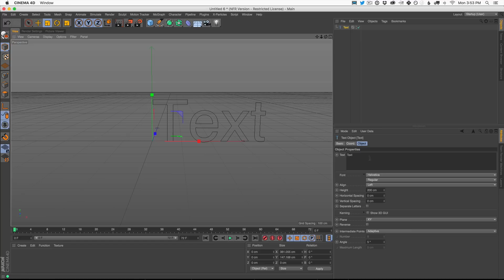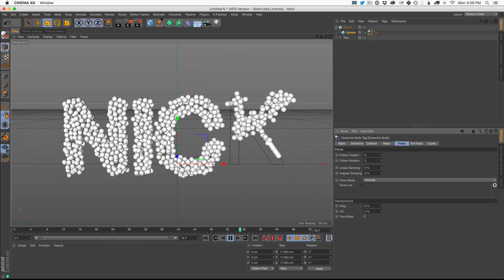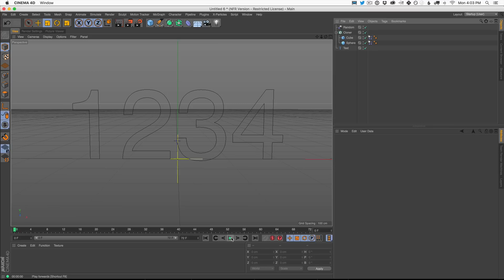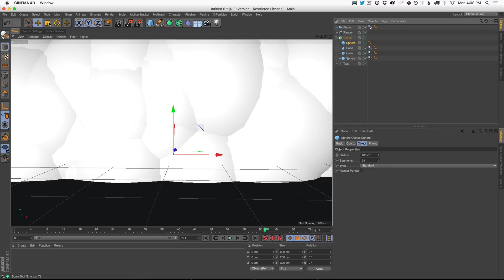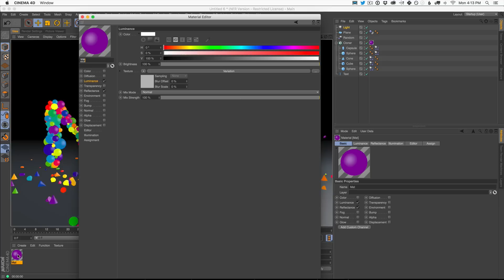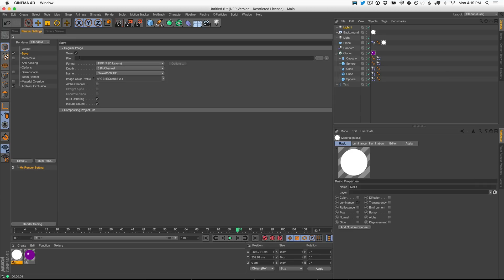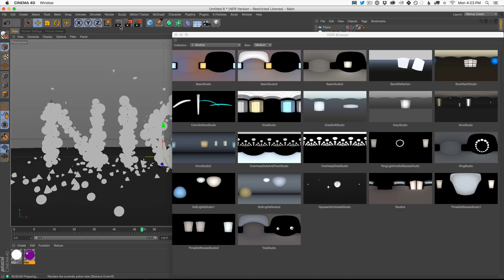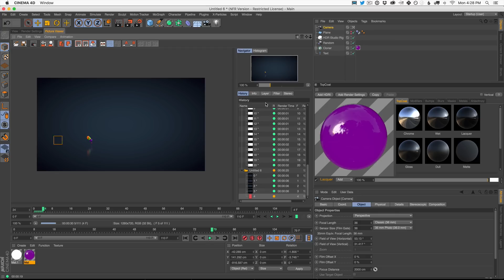Cinema 4D Tutorial - Animated Mograph Dynamics Title Card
Learn how to create dynamic animations in Cinema 4D with this easy to follow along with intro tutorial from Greyscalegorilla

GET EVERYTHING AND SAVE:
Pro C4D Training, Drag and Drop Materials, and Greyscalegorilla Plugins. Get it all with Plus.